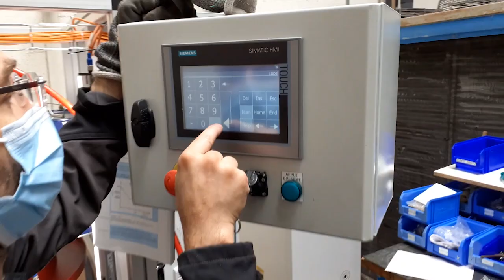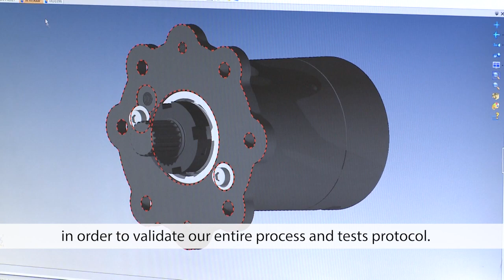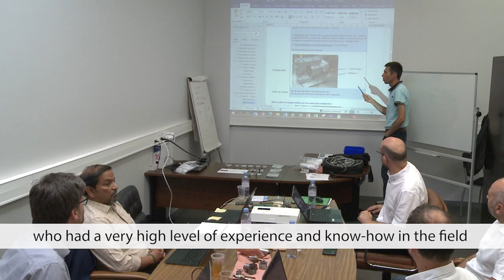Palace Project – innovative pump architecture for cooling electrical machine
Développer une nouvelle génération d'architecture de pompe pour le refroidissement des générateurs des avions du futur. C’est le défi relevé par les partenaires du projet Palace (Pump Architecture Linked to Aircraft Cooling Expectations) : Serv, PME française qui conçoit et fabrique des pompes, le Cetim et Thales Avionics Electrical Systems (TAES), Topic Manager du projet. Retenu par le programme Cleansky. Un défi de taille puisque cette nouvelle pompe devait être cinq fois plus performante que les modèles classiques, notamment autoriser une vitesse de rotation de 30000 tours par minutes, tout en étant légère et compacte et industrialisable. Et surtout, les partenaires ont également dû, avant de produire la pompe, concevoir et fabriquer un banc d’essais adéquat afin de valider les performances attendues !
Dans cettte vidéo, Marc Pontrucher, R&T Development Manager chez Thalès, Laurent Jeannerod, pdg de Serv, Fabien Ligert, concepteur chez Serv et Gaëtan Fagot, du Cetim et coordinateur technique du consortium portant le projet, reviennent en détail sur le projet, ses origines, ses objectifs, les apports de chacun et les résultats obtenus.

Le projet Palace a été retenu par le programme Cleansky et bénéficie de financements du programme de recherche et d’innovation européen Horizon 2020 (Grant Agreement 785293).